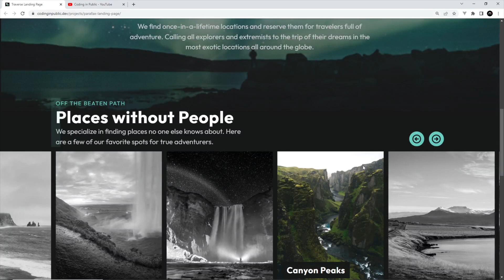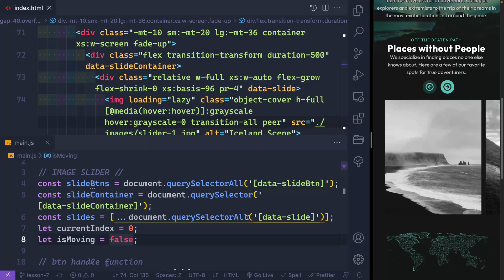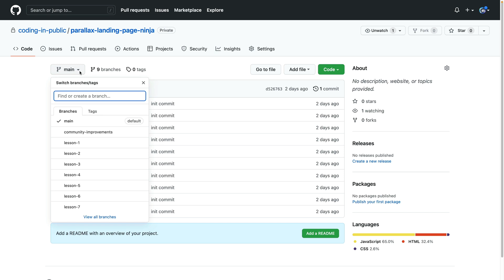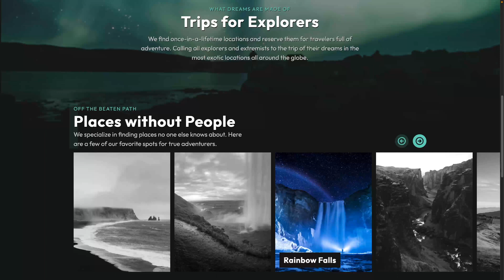Landing Page Build (with Parallax) #1 - Introduction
Learn how to make a responsive landing page with a parallax and slider.